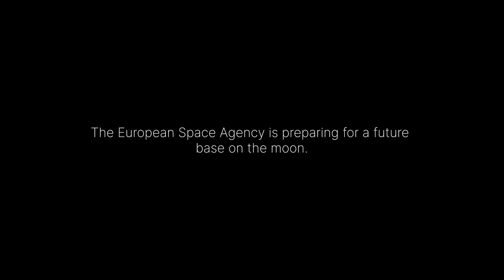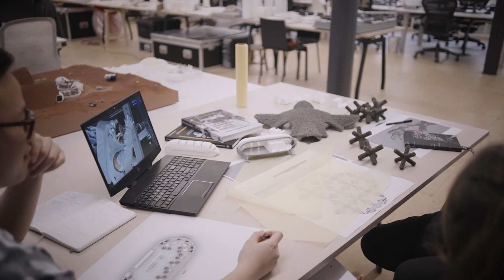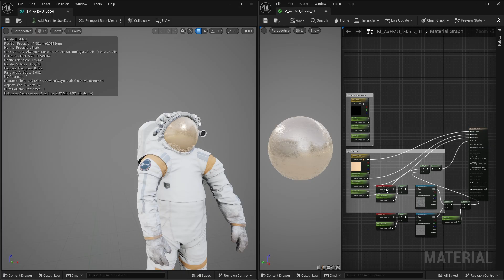포트나이트에서 루나 호라이즌을 제작한 과정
루나 호라이즌은 향후 예정된 달 남극으로 향하는 국제 달 탐사 미션을 몰입감 넘치는 3D 경험으로 재구성한 것입니다. 플레이어는 경이로운 우주 탐험의 세계를 학습하면서 하셀 달 기지(Hassell Lunar Habitat)를 건설하기 위한 자원을 수집해야 합니다. 달 지형 곳곳에 배치된 자원을 수집하는 첨단 로봇 RASSOR와 함께 작업해 보세요. 루나 호라이즌은 단순히 이겨야 하는 경험만은 아닙니다. 잠시 멈춰 우주 비행사들과 대화를 나누고, 달 지형 곳곳에 배치된 정보 지점과 상호작용하며 실제로 계획된 이 미션과 우주로의 여정을 더 자세히 살펴볼 수 있습니다!

루나 호라이즌은 에픽게임즈, 유럽 우주국(European Space Agency, ESA), Hassell이 Buendea 및 Team PWR과 협력하여 제작했습니다.

제작에 참여해주신 유럽 우주국(ESA)에 특별히 감사드립니다.

이 작품에서 표현된 정보와 관점은 제작자의 것이며, 반드시 ESA의 관점과 의견을 반영하는 것은 아닙니다.

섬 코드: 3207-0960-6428